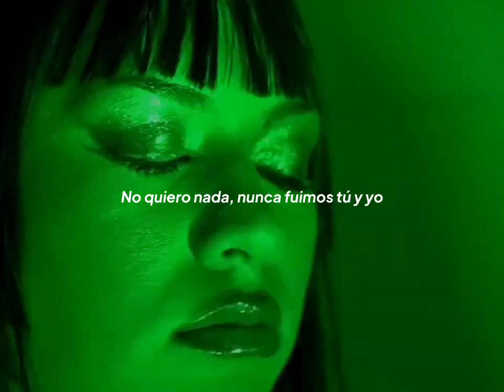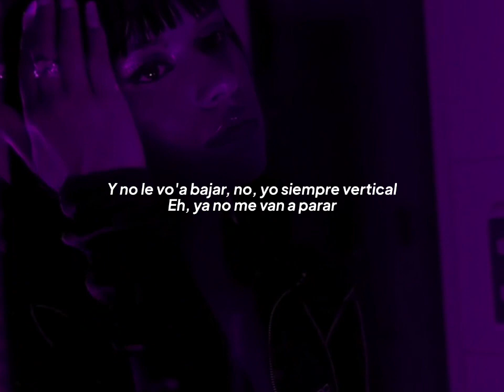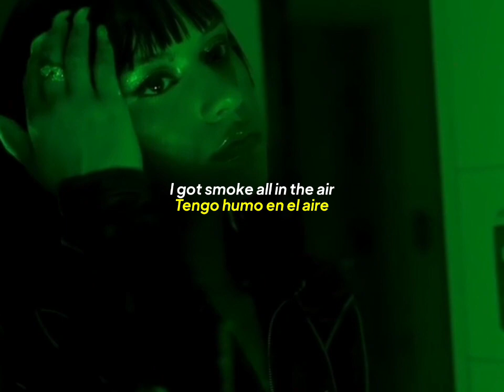OH!DULCEARi & Carzé – PLAYBOi CARTi | Letra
💽 OH!DULCEARi - PLAYBOi CARTi (prod. Carzé)

TAGS (Ignorar)
oh dulces x leston - hello kitty,
oh dulces - hello kitty remix ft. odd mami,
oh dulces x leston - hello kitty slowed,
oh dulces x leston - hello kitty instrumental,
oh dulce ai type beat,
galactik oh dulces,
oh dulces hello kitty,
dulceria galactik,
hello kitty oh dulari letra,
hello kitty oh dulces,
melody kord en dulceria,
dulcear melody,
rojuu x oh dulces